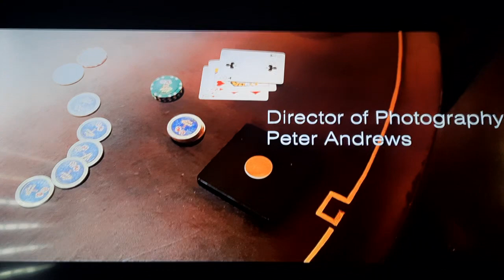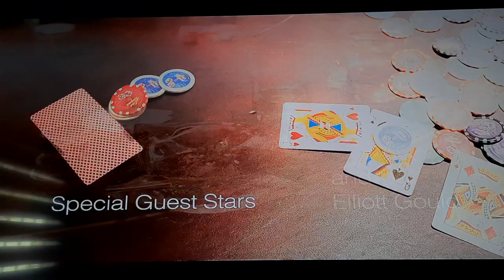Ocean's Twelve End Credits (Audio Description)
Narrated by Miles Neff in WGBH. (Rated PG-13)